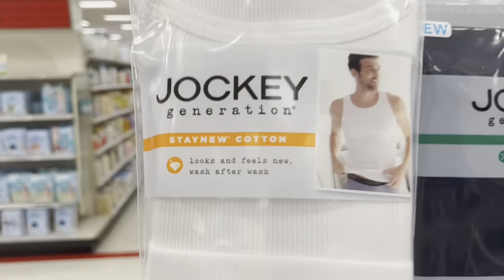FACE TO FACE BEHIND THE SCENES VLOG🏝️‼️